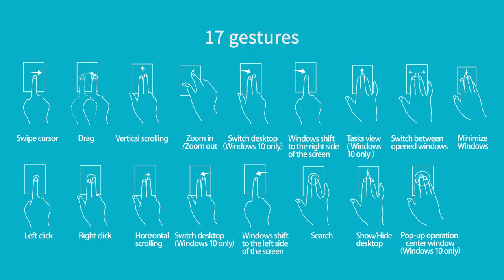K2800 Wireless Multimedia Keyboard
The K800 is a classic, space-saving multimedia keyboard. With its integrated touchpad, it is ideal for the modern, interconnected living room, offering convenient control of your media PC and Smart TV directly from the couch. Its ergonomic clean design adds comfort to any coffee table while providing an easy, convenient, and instant access to important multimedia functions with the Fn multimedia keys. What’s more, the 2.4 GHz wireless connection offers maximum freedom and range.